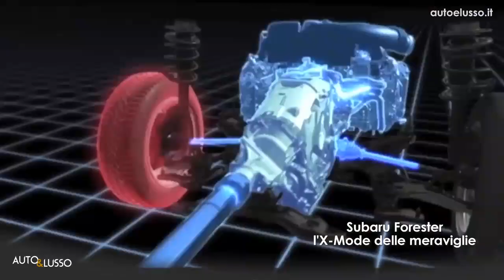Subaru Forester: l'X-Mode delle meraviglie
Supplemento della Testata Giornalistica Delta Press.
Editore: Delta Pictures S.r.l.